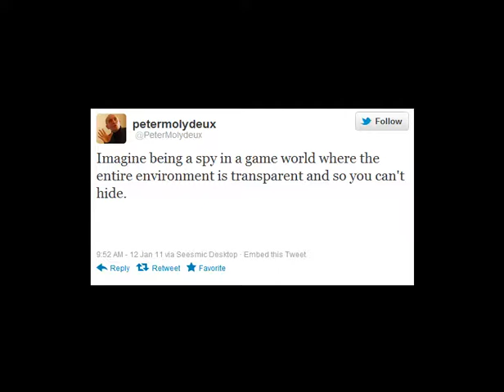Let's Play MolyJam 2012 Part 16: You Are A Spy And The World Is Transparent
You Are A Spy And The World Is Transparent is by Matthew Elvey Price and Chad Toprak.

This really reminds me of some early arcade game. Something like Elevator Action or Burger Time.